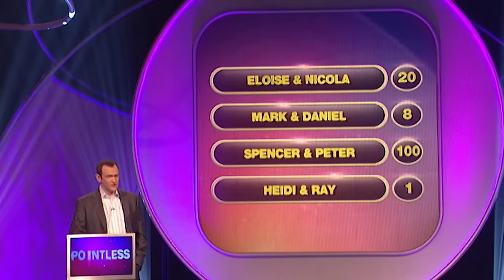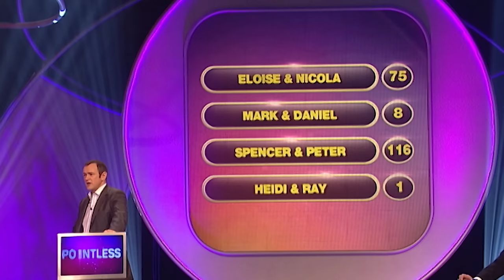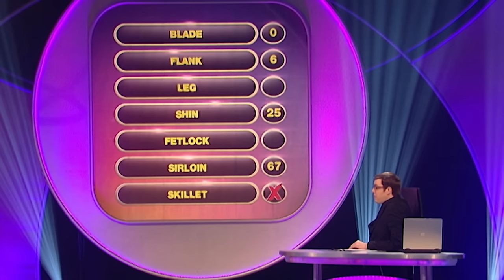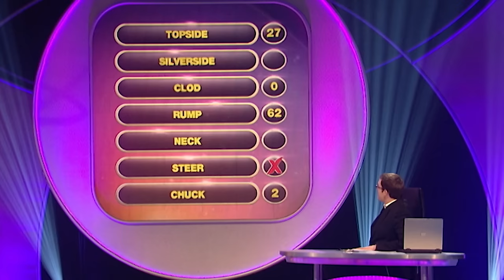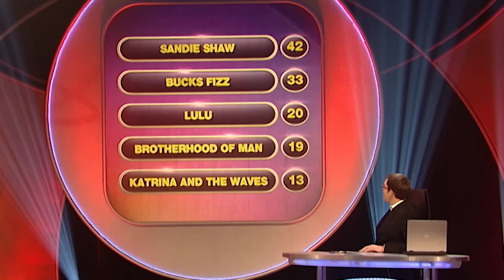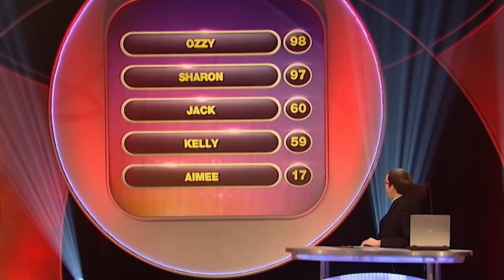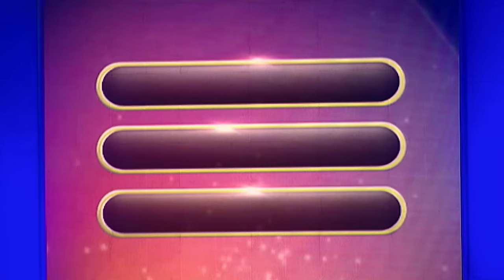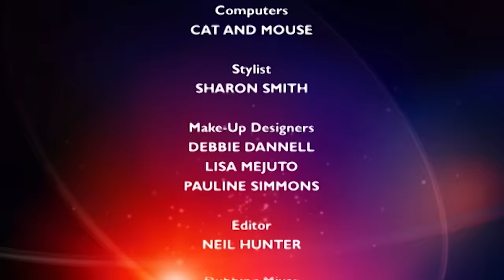How Good is Your Eurovision Knowledge? | Pointless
Jump into a challaneging episode of Pointless featuring Robin Williams' unforgettable movies and Britain's Eurovision triumphs. Are you ready to test your knowledge? Join us for a journey through cinematic gems and musical victories!